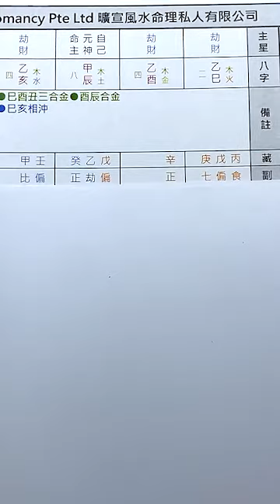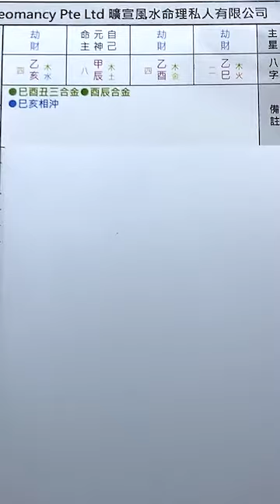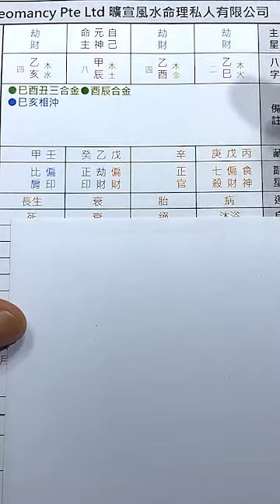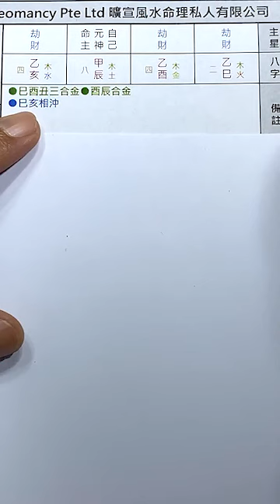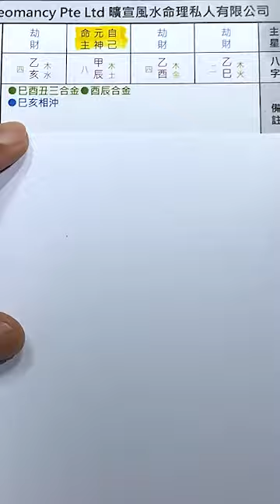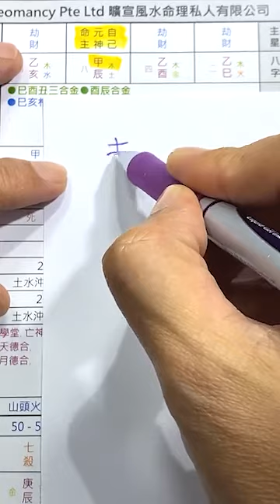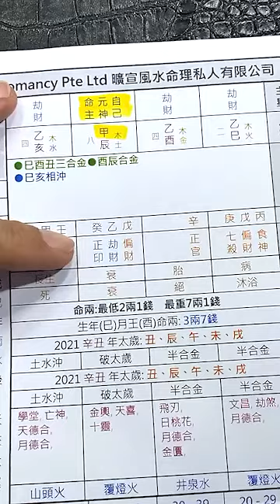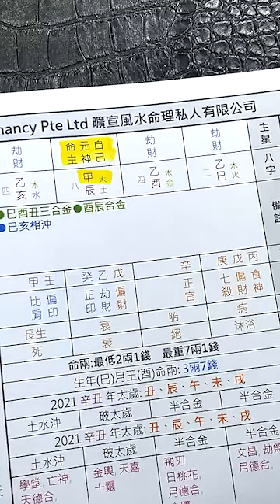【梁大师讲八字十神“劫财”(1)】30-03-2021 Seminar (讲座) - KX Master Neo [梁賑彏(正觉)风水命理大师)] (新加坡风水大师)